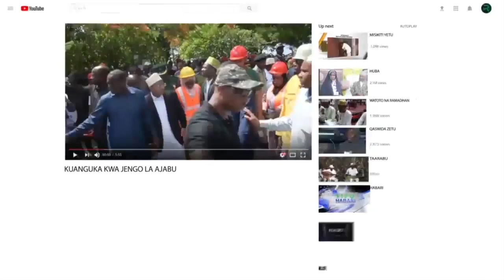KUMEKUCHA BARAZANI: MHE. ALJAZIRA, "NASHUKURU NAIBU WAZARA AMEKIRI, KUHUSU HALI YA SKULI YA KENGEJA"